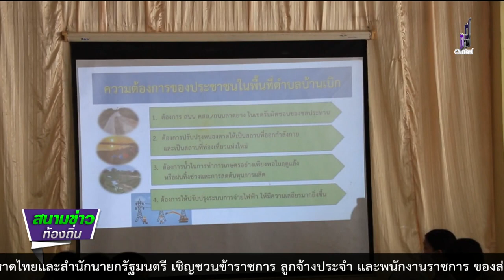660609 จังหวัดลพบุรี หารือและรับฟังปัญหาชาวตำบลบ้านเบิก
660609 จังหวัดลพบุรี หารือและรับฟังปัญหาชาวตำบลบ้านเบิก